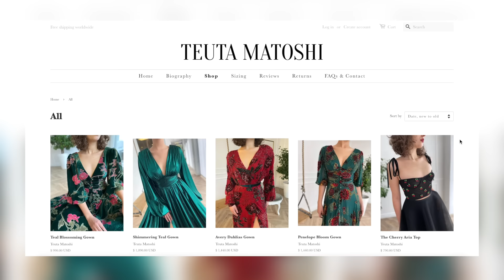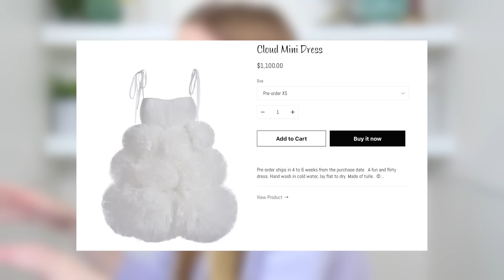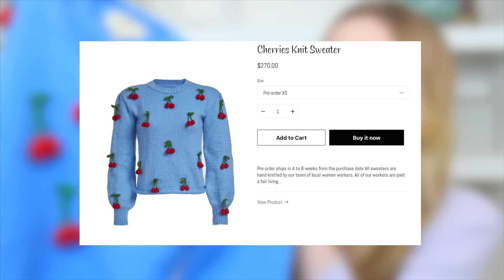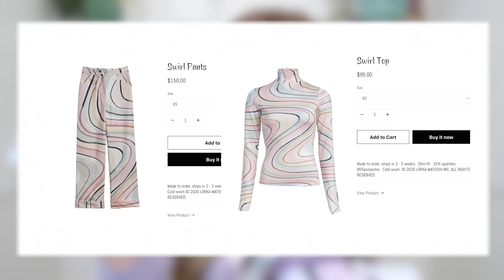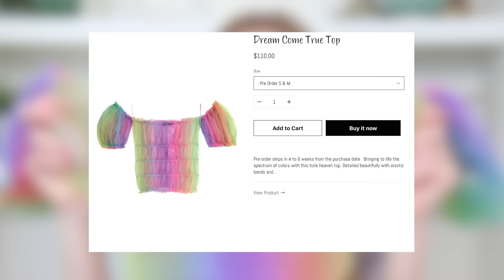HUGE Lirika Matoshi Try On Haul !! *you've never seen clothes like this*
Today we have a huge try on haul of Lirika Matoshi clothing !!
New Video's Fridays & Sundays :) !!

If You Want, My Other Socials :)